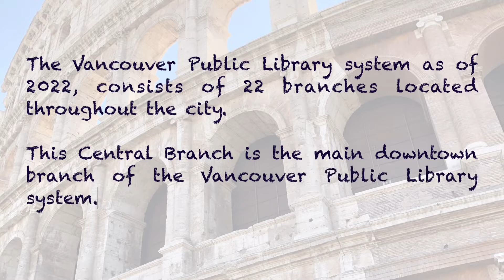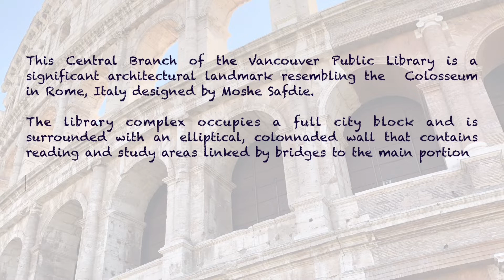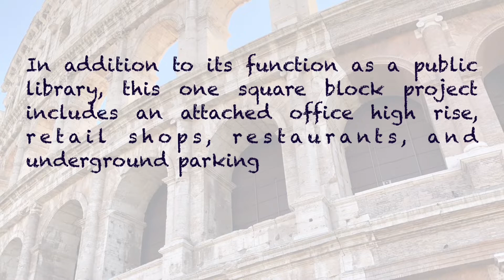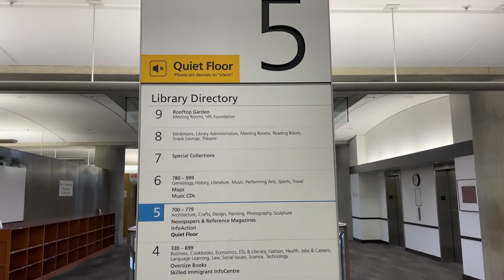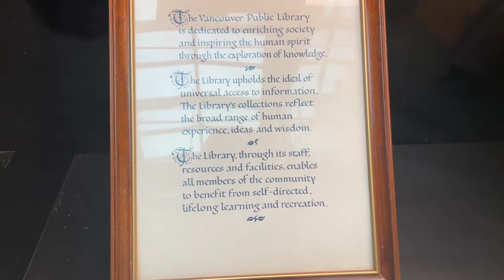Central Library- Vancouver Public Library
A Roman Colosseum type of architecture in Vancouver